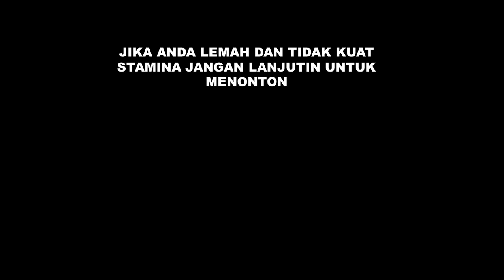VIRAL !!! iiihhh bangettt, KOCOKAN HALUS DAN KOCOKAN KASAR YANG BIKIN TEGANG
ini adalah cara mengolah pasir halus untuk pemasagan batu bata untuk pembuatan pagar, dan cara pengolahan pasir kasar untuk pengecoran tiang pagar pada posisi atas agar lebih tahan dan tidak mudah roboh,
note : jangan terfokus pada judul, karena judul bisa saja membuat anda tertipu.